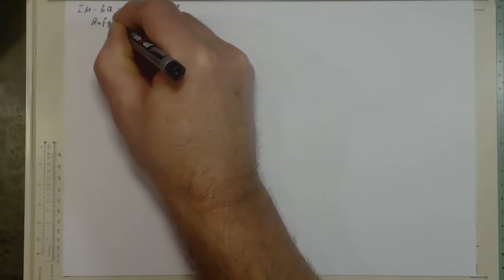Industriemeister-Prüfung-Basisqualifikation-NTG-2014-2 Aufgabe 6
Kinetische / gespeicherte Energie, Ferderweg, die Wirkung der Schwerkraft soll vernachlässigt werden (horizontale Bewegung)